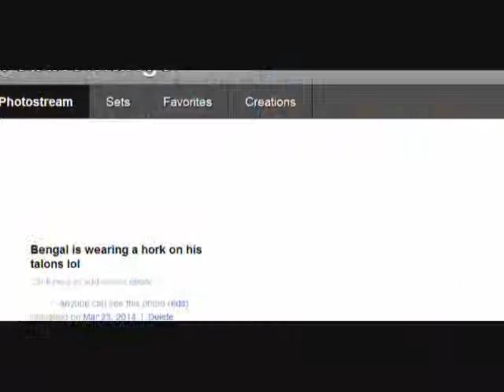Mom comes to clean nestovers and Bengal has his beak right there